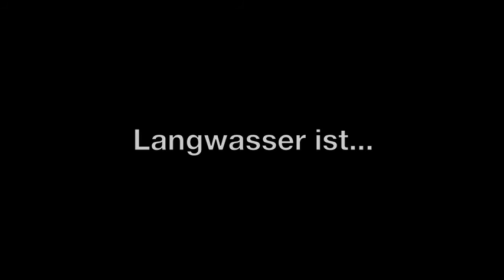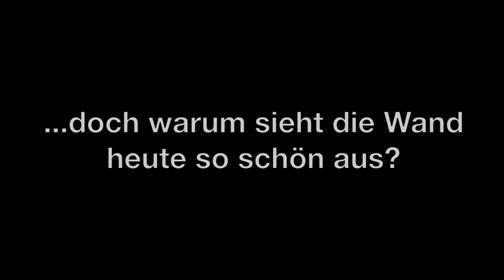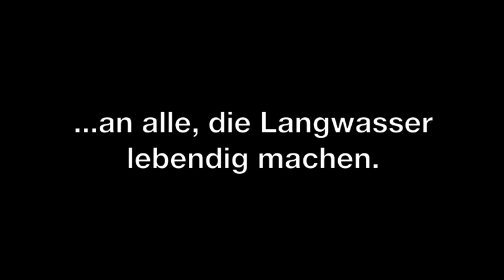Entstehung der Kunst-Wand „Vielfalt –Offenheit - Zusammenhalt“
Street Art Projekt "Langwasser ist bunt": Die Kunst-Wand in der Imbuschstr. 61, 90473 Nürnberg (Rückwand „nah und gut Filiale“) setzt ein weiteres Zeichen für eine bunte Stadtgesellschaft. Der Nürnberger Graffiti-Künstler Julian Vogel gestaltete die Wand. Das Motiv entstand unter Beteiligung der Bürgerinnen und Bürger der Nachbarschaft. Diese haben zu den Themen „Vielfalt“, „Offenheit“ und „Zusammenhalt“ Bilder, Ideen und Geschichten gesammelt. Diese Beiträge flossen in die Gestaltung ein.